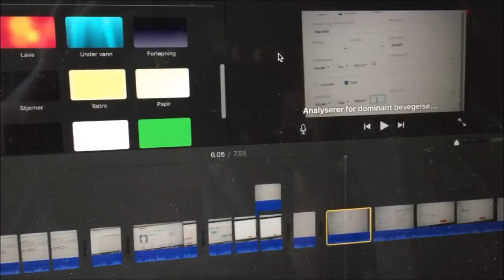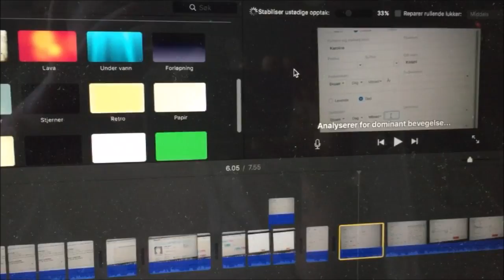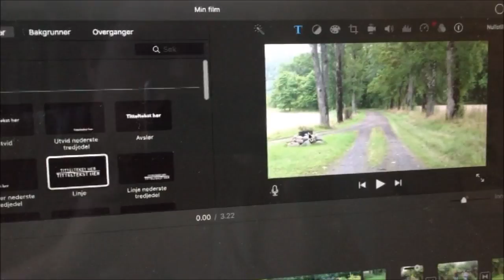August | Dag 24 | Den store redigeringsdagen